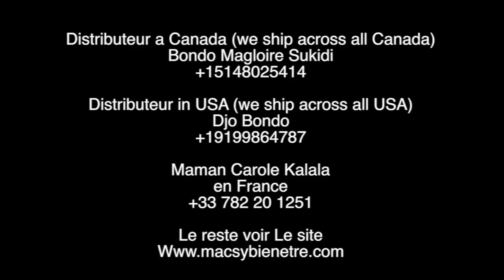La prophétesse Petronie mu Kandi dévoile pourquoi les stars congolaises meurent, REGARDEZ...